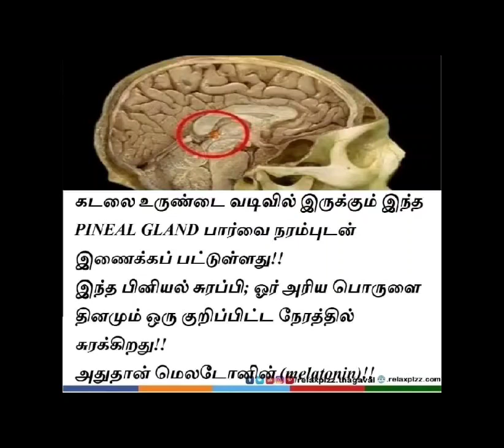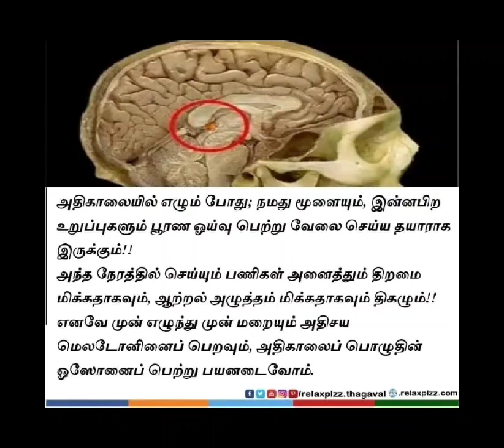வாழ்க்கை தத்துவம் கோட்ஸ் இன் தமிழ்!!video -659//life